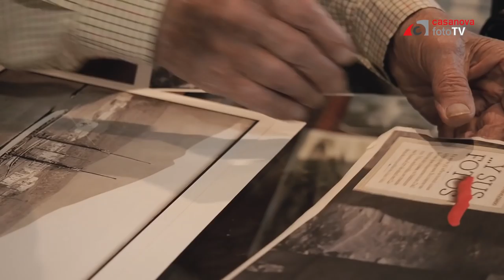Estreno del corto "El descubrimiento". Así fue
Así fue la presentación de la nueva Olympus PEN-F en el cine Phenomena Experience de Barcelona con Álvaro Sanz, Tino Soriano, Marc Clotet y Albert Martí.